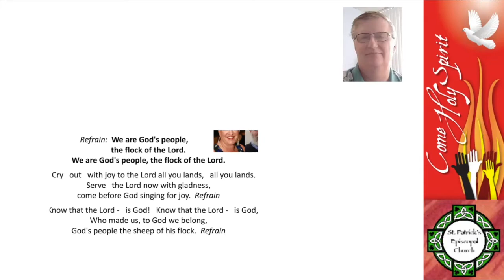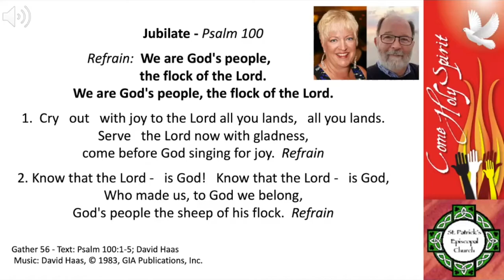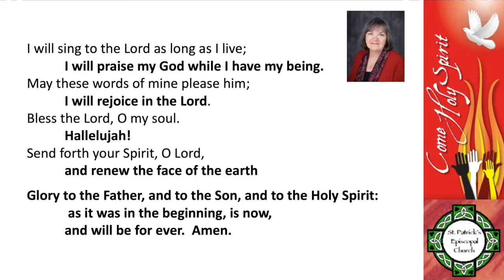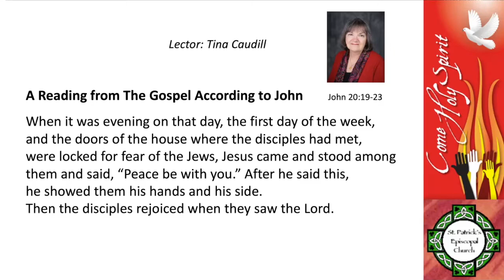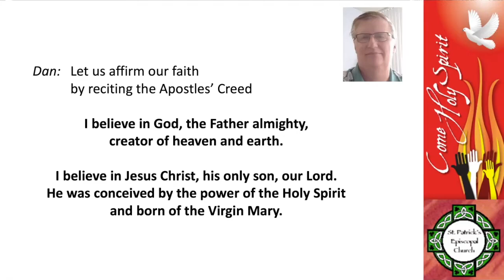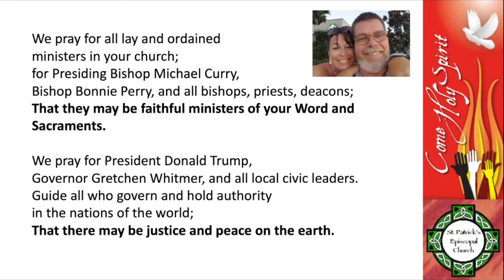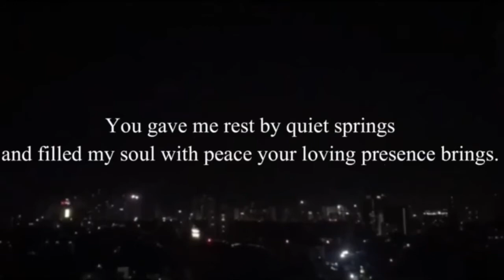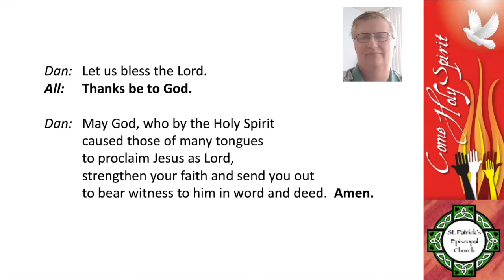Online Service May 31, 2020